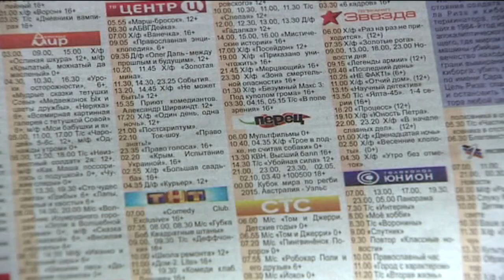Армия Украины слушает Москву: на фронте Киев едва слышно - Достало! понедельник, 20:20